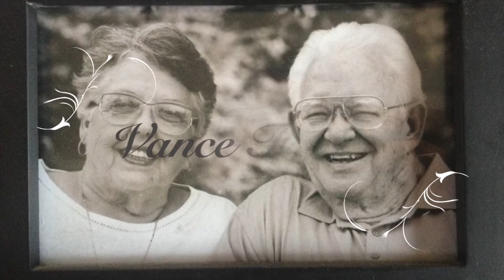Vance Family Reunion 2014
Many wonderful memories were made at the Hike and Margie Vance family reunion!